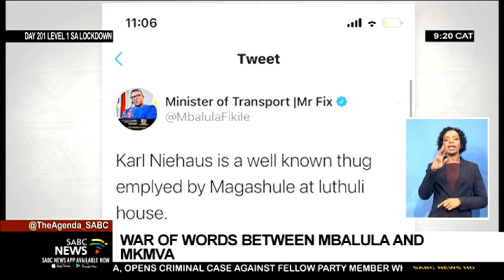War of words between Fikile Mbalula and MKMVA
The war of words between Transport Minister Fikile Mbalula and the Umkhonto we Sizwe Military Veterans Association has heightened tensions in the governing party. Mbalula posted remarks on Twitter, discrediting MKMVA president Kebby Maphatsoe's contribution to the liberation struggle. Carl Niehaus wasn't spared either. Mbalula called him a thug hired by ANC Secretary-General, Ace Magashule.